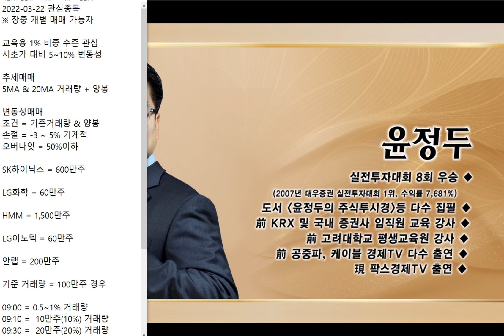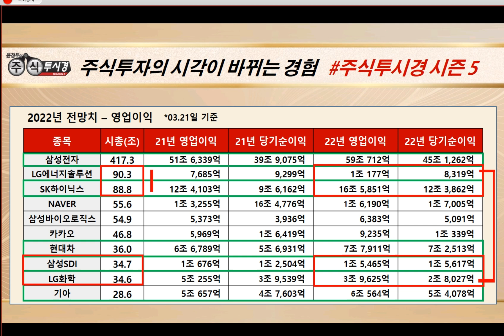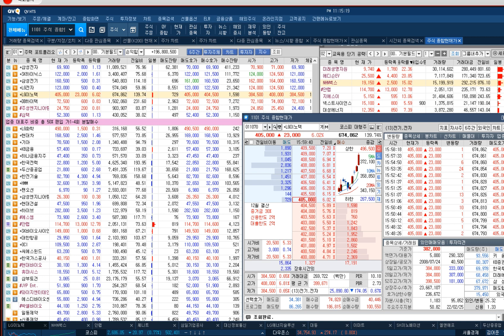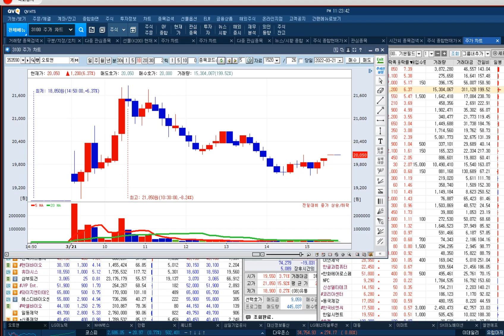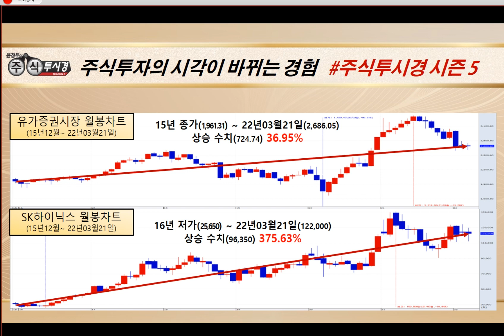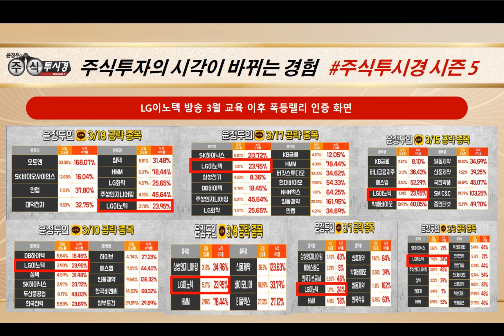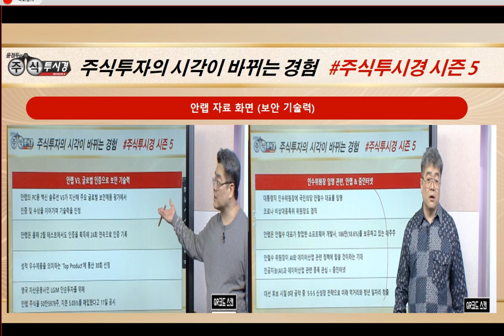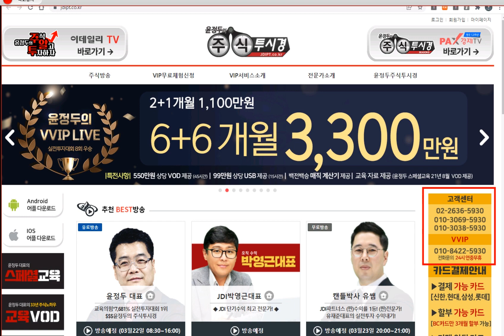220321 2256 야간무방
♣안랩 89%↑폭등
◆적대적 M&A 부각

★2022년 03월 22일 11:37

★2022년 03월 22일 09:19

★2022년 03월 21일 11:56

★2022년 03월 21일 10:39

★2022년 03월 21일 09:09

★2022년 03월 18일 22:40

★2022년 03월 18일 21:00

▶선착순 10명 모집 19일 잔여인원3명

♣직장인 특화 상품
♣안정적인 포트폴리오 구성

▶16년 ~ 현재 SK하이닉스 10배

7.오*선님
6.최*락님
5.김*갑님
4.박*순님
3.김*운님
2.이*인님
1.윤*옥님

◆선물 1 [99만원상당 USB]

◆1분기 실적 기대감
◆2040년 탄소중립 목표

★2022년 03월 21일 12:45

★2022년 03월 18일 21:00

★2022년 03월 18일 19:00

★2022년 03월 17일 21:00

★2022년 03월 16일 22:35

★2022년 03월 16일 19:00

★2022년 03월 16일 12:41

★2022년 03월 08일 22:28

★2022년 03월 08일 13:59

♣윤정두대표 VVIP 한정 Event

◆글로벌 반도체 공급 대란
◆4Q 실적 호조에 강세

★2022년 03월 10일 13:22

★2022년 02월 23일 19:00

★2022년 02월 16일 22:35

★2022년 02월 16일 19:00

◆지난해 사상 최대실적

★2022년 03월 03일 19:00

★2022년 03월 02일 22:38

★2022년 03월 02일 21:00

★2022년 03월 02일 19:00

★2022년 03월 01일 00:47

◆대한항공 등 765개 상장사

★2021년 03월 18일 11:27

★2021년 03월 15일 09:18

★2021년 03월 11일 12:23

★2021년 03월 15일 22:57

★2021년 03월 04일 09:44

★2022년 03월 16일 22:35

★2022년 03월 15일 22:57

★2022년 02월 24일 22:39

★2022년 03월 16일 19:00

★2022년 01월 27일 12:28

SK하이닉스 안랩 LG이노텍 LG화학 SK바이오사이언스 HMM (0318)

SK하이닉스 LG화학 버킷스튜디오 일동제약 현대바이오 (0317)

-2005년 증권선물거래소(현KRX) 초청 강연